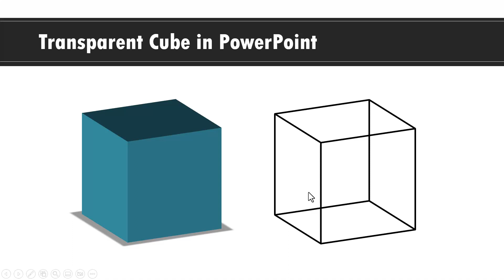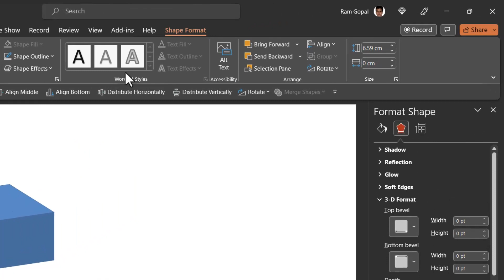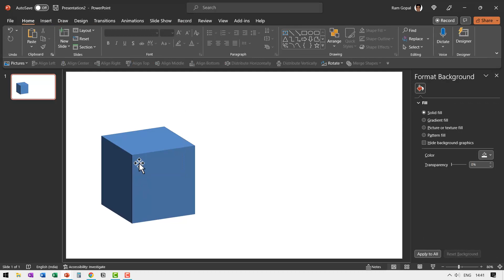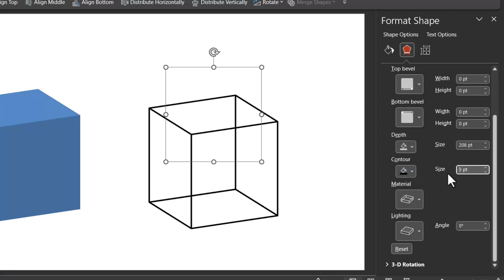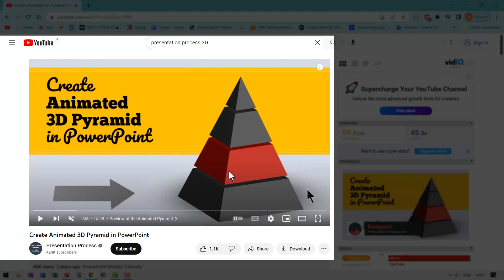How to create Transparent Cube in PowerPoint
Learn to create an easy Transparent Cube in PowerPoint. This is useful for teachers and is based on a request from a subscriber.

Contents of this video:
00:00 Preview of cube
00:16 Create 3D Cube
01:18 Trick to design exact cube
02:35 Apply Transparent Effect